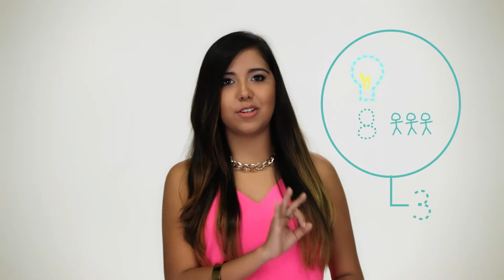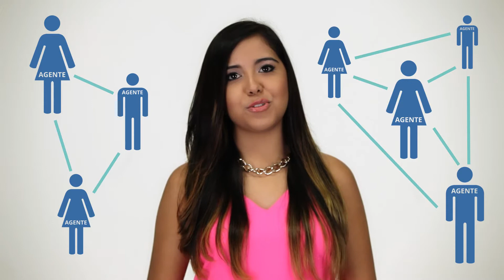Cualificación en Educación y Desarrollo Psicoafectivo Pisotón Sistematización